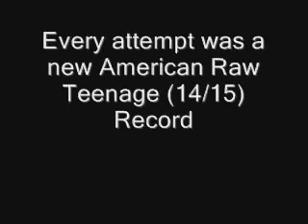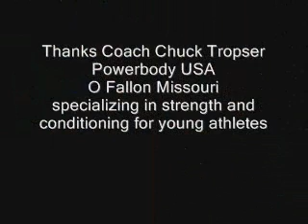Noah Gilvin 2011 MO State USAPL Powerlifting Championships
Noah Gilvin at the 2011 MO State Powerlifting Championships. 8 for 9 and all American records. 303/214/363/881
Trains at Powerbody USA in O'Fallon MO with coach Chuck Trosper.